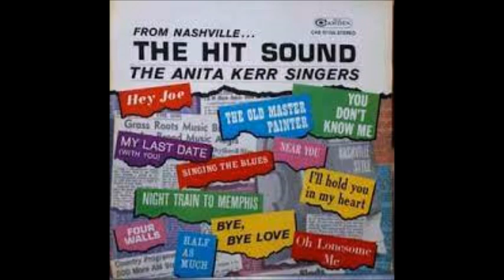Do Lord_Anita Kerr Singers (Stereo)_1)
From LP

Stereo_1

JohnnyT